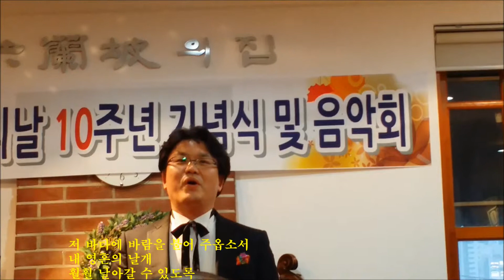나하늘로돌아갈때 오두영 詩 신귀복 曲 Ten하만택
제10주년 가곡의 날 기념식 및 음악회
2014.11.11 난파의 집